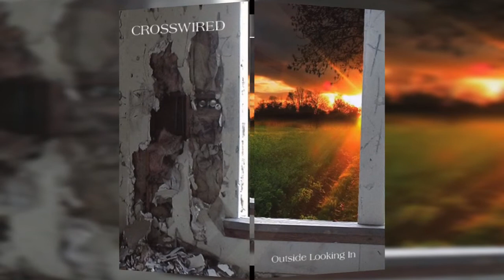Crosswired- A Little Closer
crosswired 2011 copyright